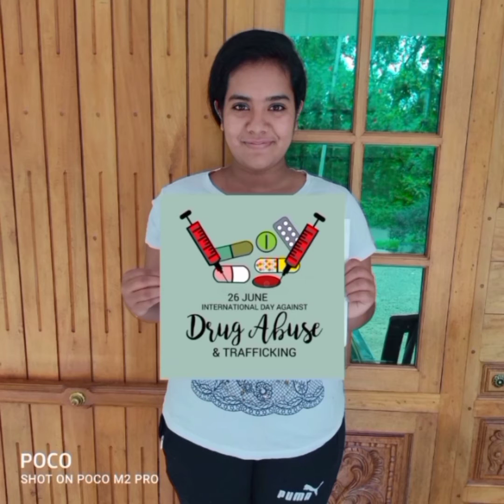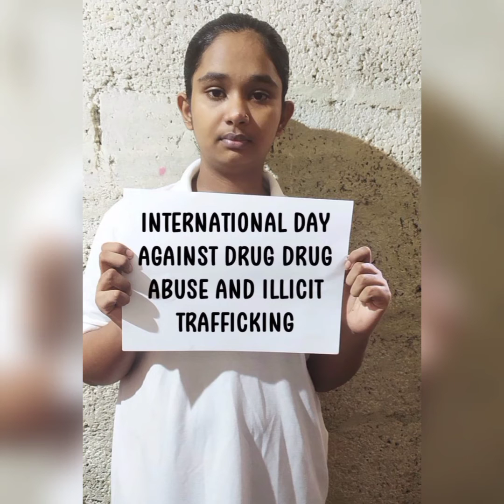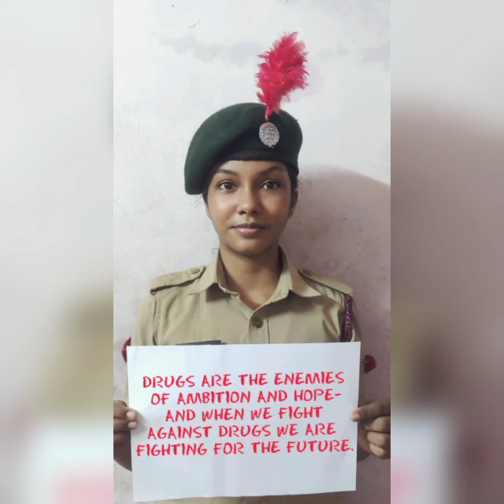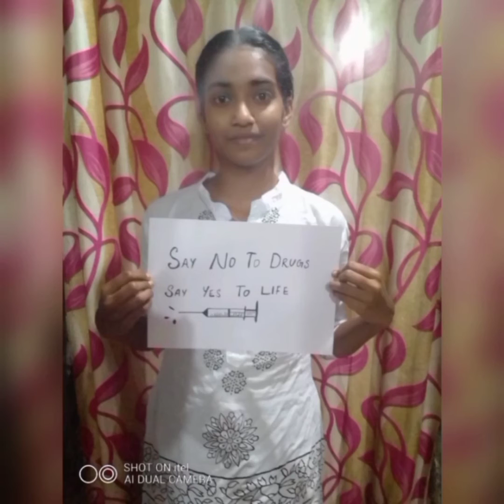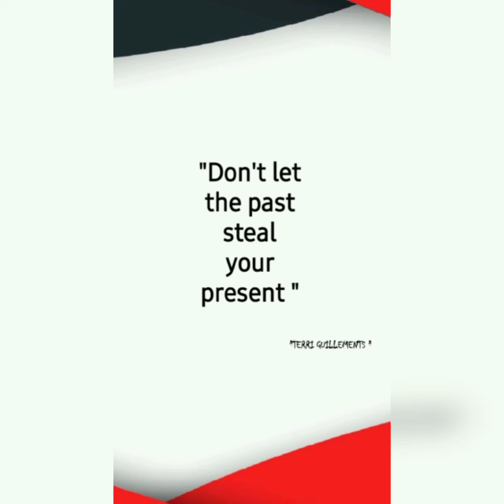International Day Against Drug Abuse & Illicit Trafficking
video created from SSUS NCC Unit